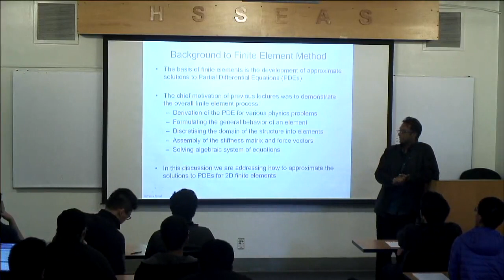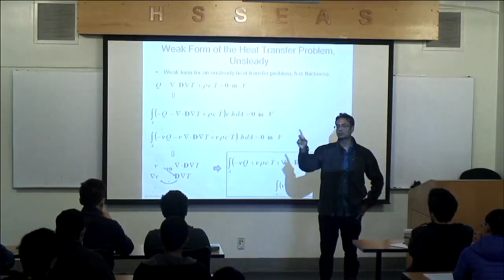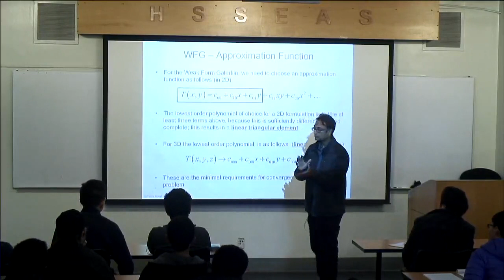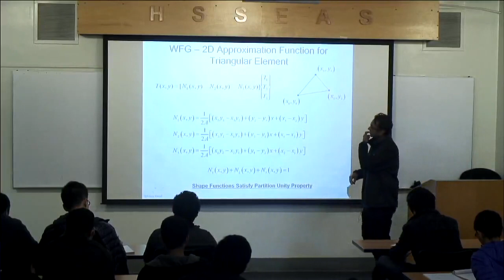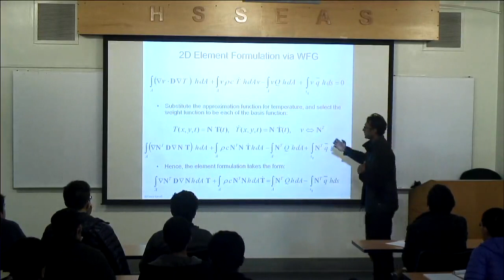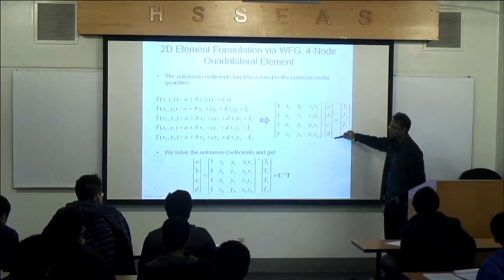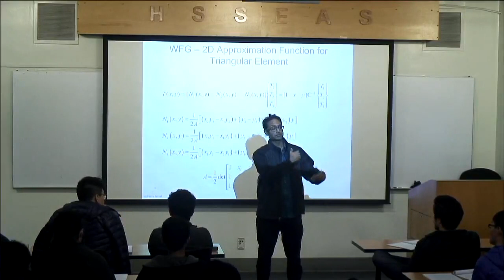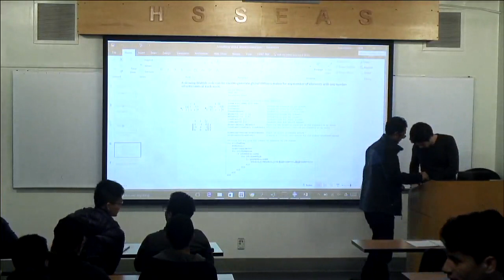FEA Lecture 16 (Video) 2D FEM Formulation Heat Transfer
16.0 2D FEM Formulation Heat Transfer_General